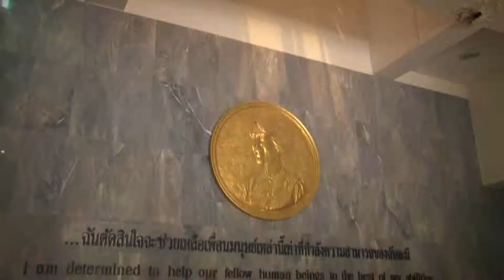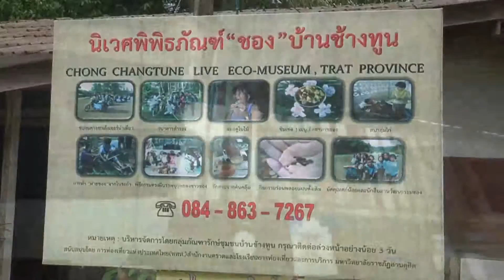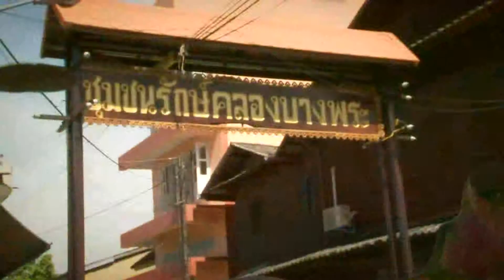สารคดีแนะนำสถานที่ท่องเที่ยว จังหวัดตราด [ตอนที่ 5]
จังหวัดตราด